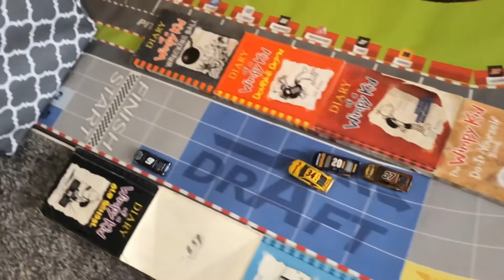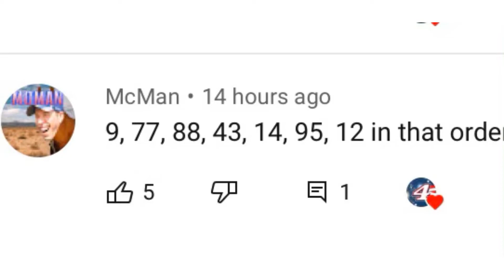Ramp Racing Round of 8 Race 2